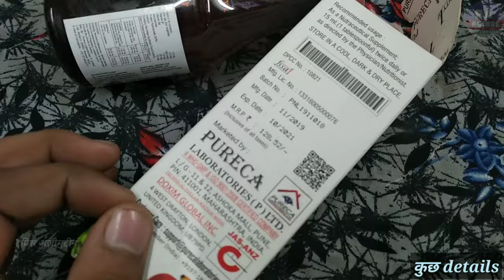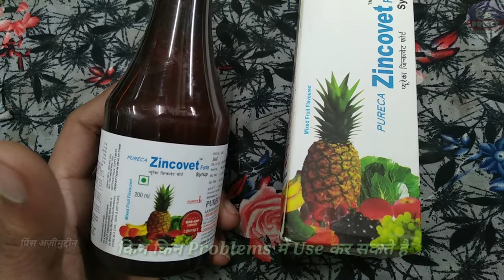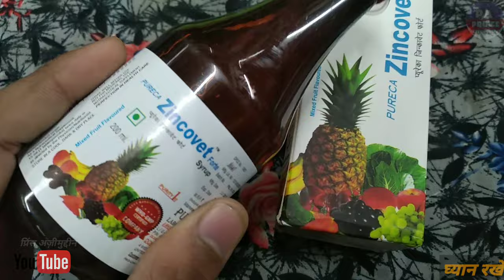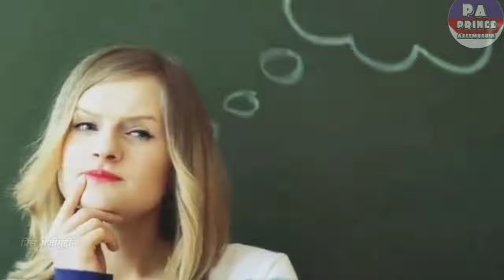zincovit forte syrup ताकत का सिरप | खून की कमी , थकावट ,कमजोरी | Prince Azeemuddin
Hello Guys
Aaj Ki Video Me Ham Baat karenge Zincovit Fort Syrup  Ke Baare Me Ki Ye Kis Kis Problems Me Use Kar Sakte Hai Aur Baat Karenge
2. Eske Benifits kiya Kiya Hai
3. Use Kaise Karna Hai
4. Kiya Eske Side Effects Hai

Let's start """"""""

Notice